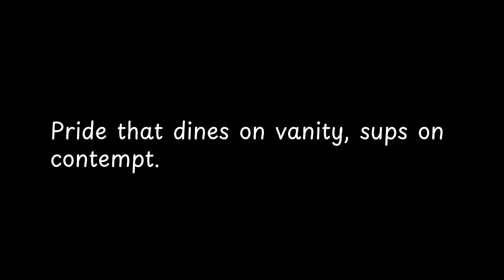Pride that dines on vanity,